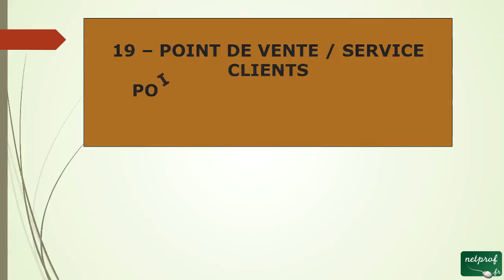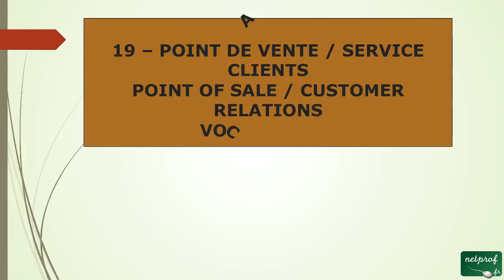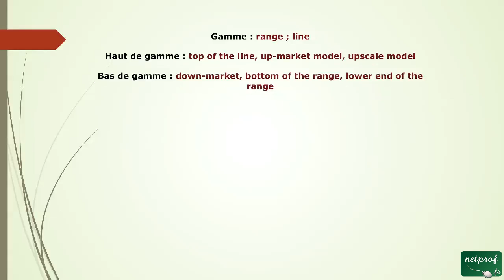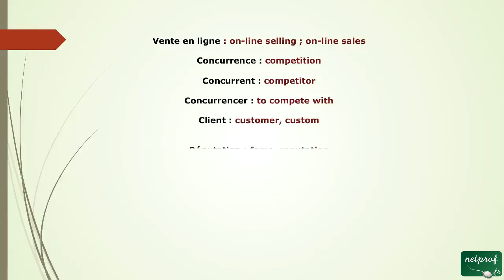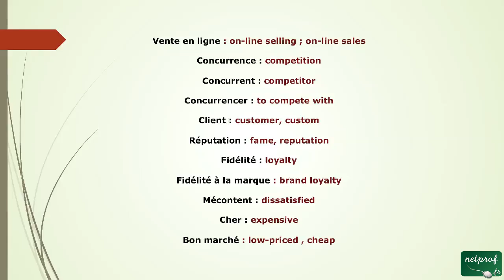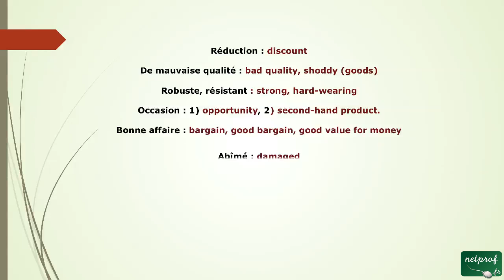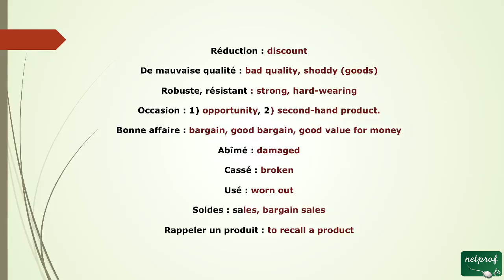50 - Et du Vocabulaire pour Point de vente Service Clients